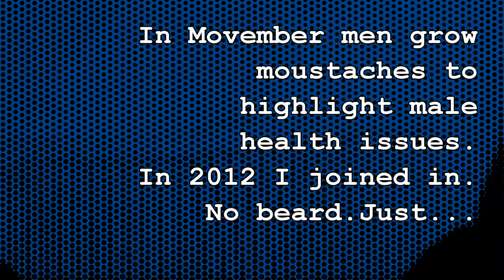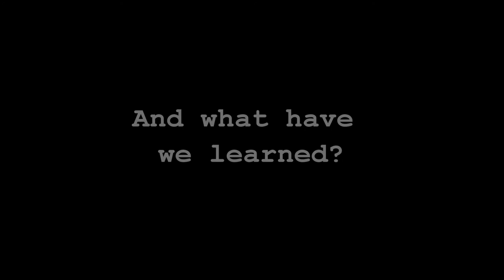Moustachio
My Movember experience.